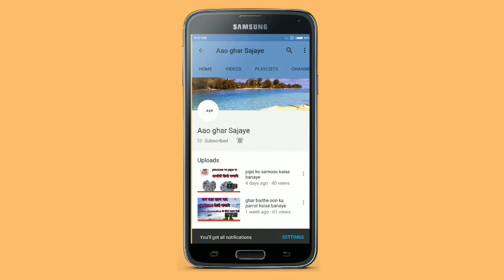Wastage woollen se banaye beautiful table mat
Hello friends,
Aaj maine aapako waste woollen se table mat banana sikhaya hai. Aaj ke liye itna hi.
Thanks,